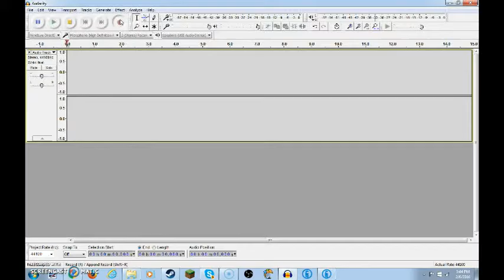Blaziken NOTICED ME!